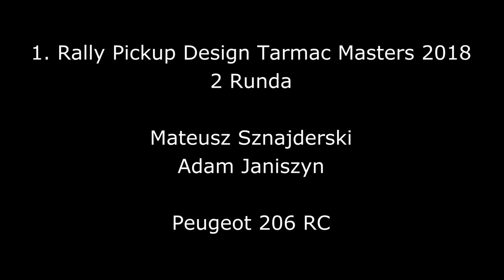1. Rally Pickup Design Tarmac Masters 2018 - Mateusz Sznajderski / Adam Janiszyn - Peugeot 206 RC